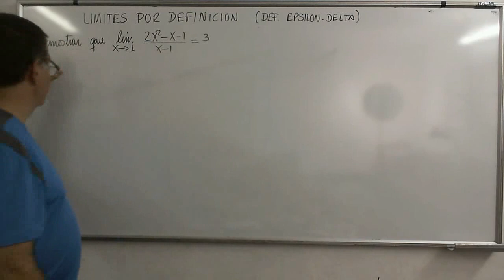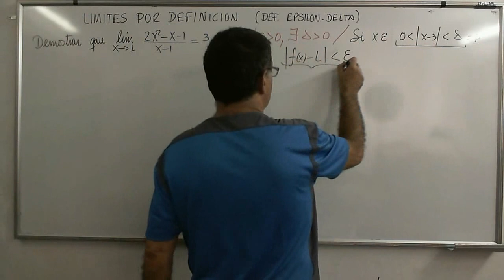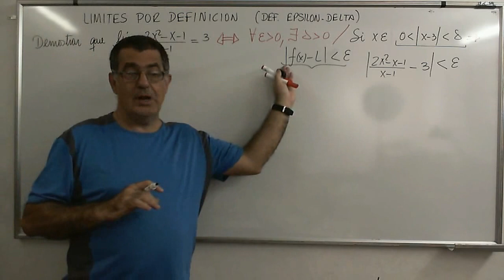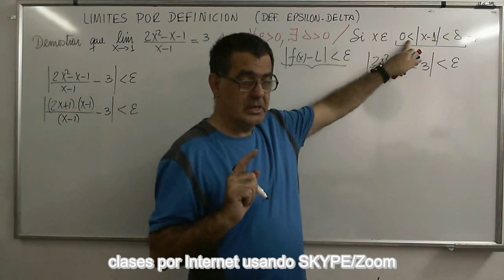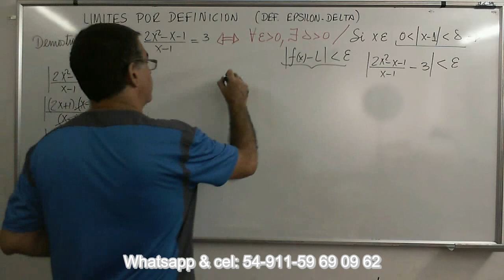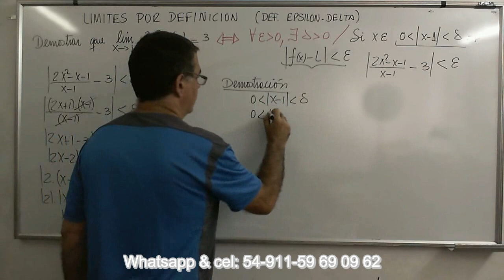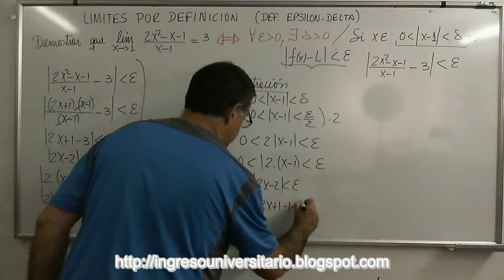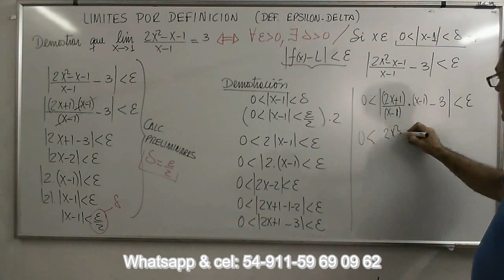CalcB 48 Ejercicios de demostración de limite por la definición Epsilón-Delta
Ejemplo sencillo dónde se demuestra mediante definición la existencia y valor del límite de una función afin (ecuación de una recta).

Lista de reproducción: ¨Análisis Matemático, Limites”
Física-Termodinámica
Estructuras-Lógica
Matemática Financiera
Geometría Analítica